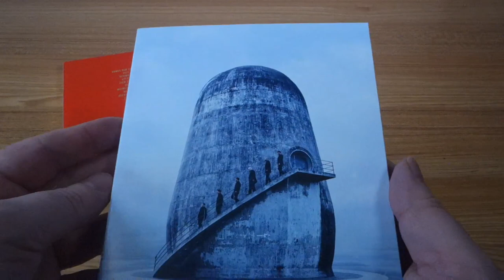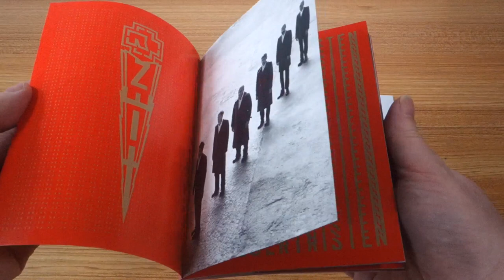Rammstein - Zeit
Limited Deluxe Edition